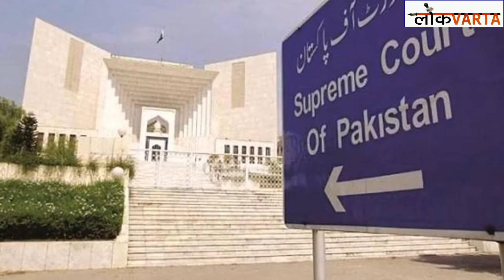अमेरिका-मेक्सिको सीमा पर दीवार बनाने के लिए आपातकाल की घोषणा कर सकते हैं ट्रंप